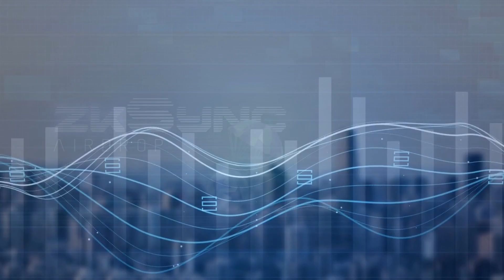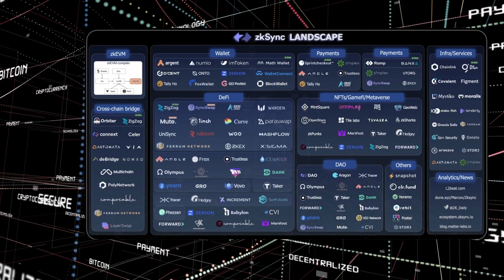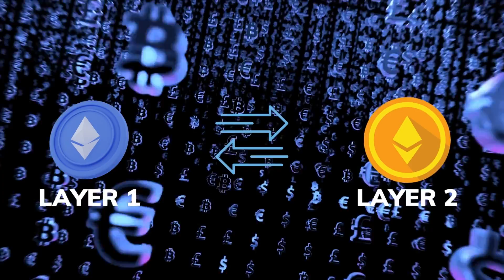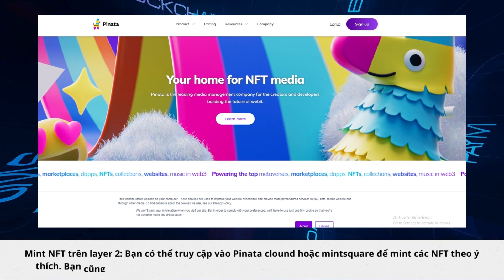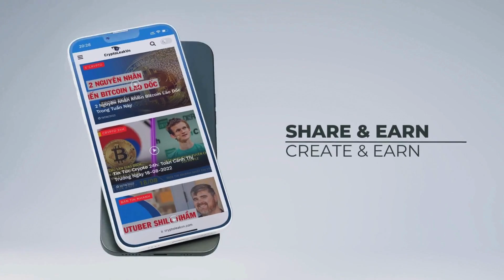Hướng Dẫn Nhận Airdrop Trên Zksync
Chào Bạn, sau tiếng vang do sự kiện Airdrop của Aptos mang lại, cộng đồng săn Air và Retro đã bắt đầu xôn xao đi tìm kiếm các kèo tiềm năng với hi vọng xu hướng tặng thưởng sẽ tiếp tục duy trì. Thậm chí có thể kéo thị trường uptrend trở lại.

Các dự án tiềm năng nhất lúc này, ngoài hệ sinh thái Aptos ra, là các hệ Layer 2 trên Ethereum. Chúng tôi đang muốn nói đến Arbitrum, Optimistic và zkSync. Trong số đó, dự án zkSync trong thời gian vừa qua đã có những bước tiến ấn tượng. Đặc biệt là trong tháng 11 sắp tới, dự án cũng thông báo sẽ tung “tokenomic” của mình ra cộng đồng.

Ngay lập tức tin tức này đã dành được sự chú ý của cộng đồng Crypto. Để kịp thời chia sẻ đến bạn những tiềm năng của zkSync, cũng như cơ hội nhận Airdrop từ dự án này. Hôm nay, CryptoLeakVN sẽ cùng Bạn tìm hiểu những thông tin về nền tảng zkSync trong video ngay sau đây